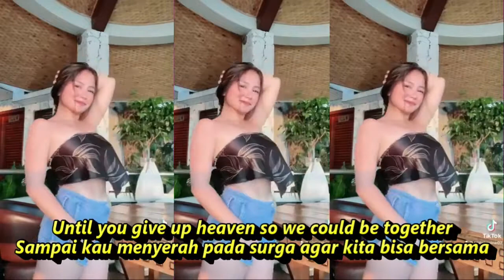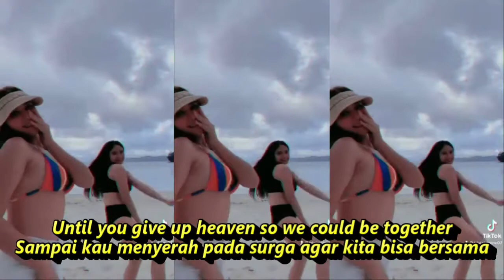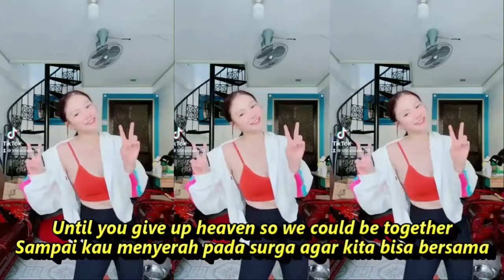ANGEL BABY DJ REMIX FULL BASS KOMPILASI SHORT YOUTUBE & TIKTOK GOYANG HOT REFRESH SEGER SEGER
Aku butuh kekasih untuk membuatku tetap waras
Pull me from hell, bring me back again
Menarikku dari neraka, membawaku kembali lagi
Play me the classics, something romantic
Mainkanku sesuatu yang klasik, sesuatu yang romantis
Memberikannya semua milikku meskipun aku tidak memiliki apapun

I always dreamed of a solemn face like a holiday
Aku selalu memimpikan sebuah wajah yang khusyuk asa seperti liburan
Someone who feels
Seseorang yang ter
But now I’m in pieces, barely believing
Tapi sekarang aku hancur berkeping, nyaris tidak percaya
Starting to think that I’ve lost all feeling
Mulai berpikir kalau aku sudah kehilangan semua perasaan
Kau muncul entah dari mana di sebuah malam berhujan, serius
Aku menceritakanmu bagaimana aku hampir mati, ketika kau menghidupkanku kembali

Aku hanya ingin hidup di momen ini selamanya
Karena aku takut hidup takkan bisa lebih indah dari ini
Mulai menyerah pada dunia selamanya
Sampai kau menyerah pada surga agar kita bisa bersama
Kau adalah malaikatku, malaikat sayang
Angel, you’re my angel, baby
Malaikat, kau adalah malaikatku, sayang
Baby, you’re my angel
Sayang, kau adalah malaikatku
Angel baby
Malaikat sayang

Aku akan jatuh cinta dengan hal-hal kecil itu
Counting the tattoos on your skin
Menghitung jumlah tato di kulitmu
Ceritakan rahasiamu dan aku akan menjaganya sayang
Dan mungkin kita bisa bermain rumah di akhir pekan